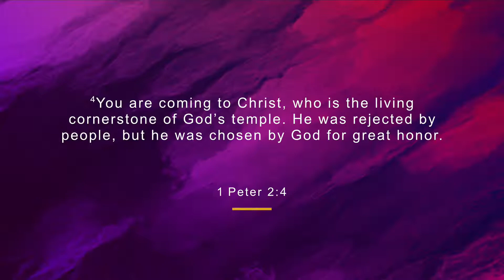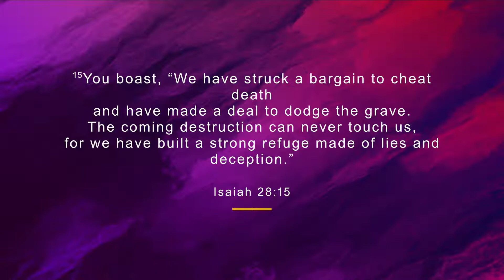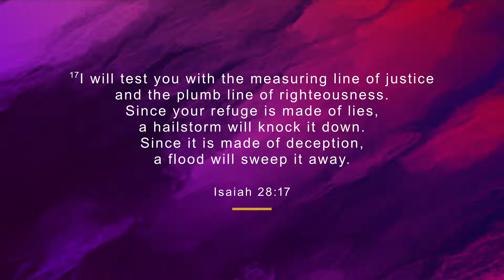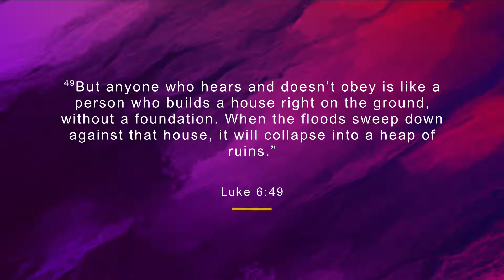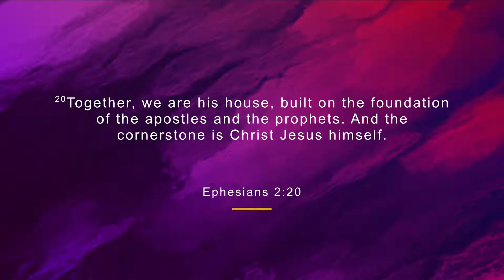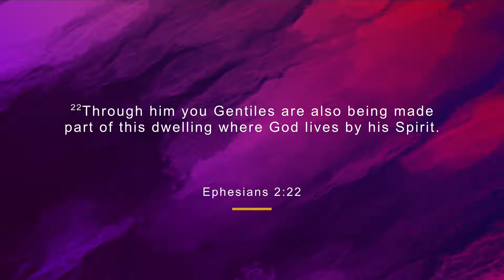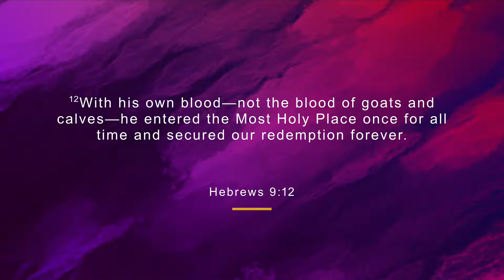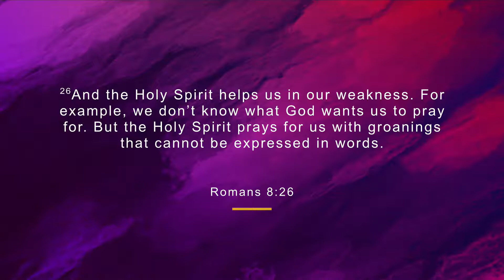Building Blocks January 16, 2022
Mail checks to:
3800 Inverrary Blvd Suite 107